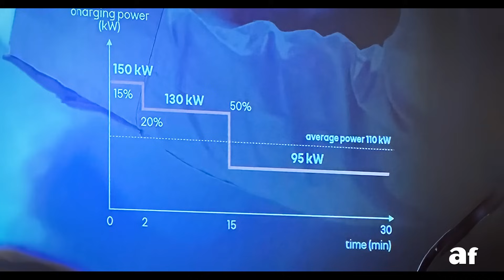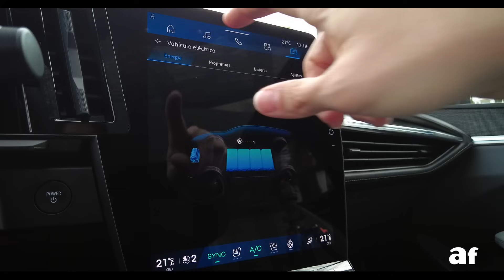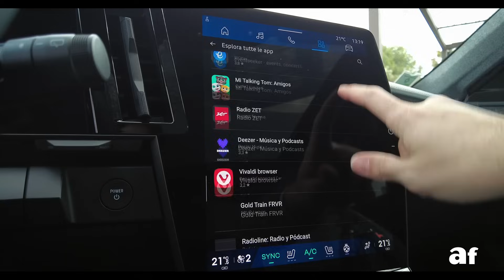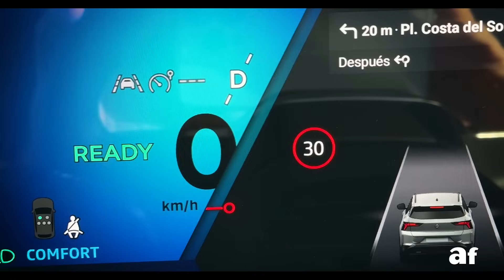Renault Scenic 100% electrico | Probamos el SUV compacto con batería gigante 🔋🔋🔋🔋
¡Descubre el Renault Scenic eléctrico en nuestro nuevo vídeo! 🌟 Sumérgete en la experiencia definitiva con este SUV del segmento C que redefine la movilidad eléctrica. Disponible desde 38.703 euros, el Scenic se ofrece con dos opciones de batería, garantizando una autonomía adaptada a cada estilo de vida. 🚗💨 Con una propulsión 100% eléctrica y un diseño que captura la mirada, este vehículo no solo promete llevarnos más lejos, sino hacerlo con un estilo y eficiencia incomparables.

Te llevamos a un tour visual por el Scenic, desde su exterior de líneas rectas y robustas hasta su interior espacioso y tecnológicamente avanzado. Pon especial atención al techo de cristal electrocromo Solarbay, una innovación que aporta luz natural y confort a bordo. 🌞 En la conducción, prepárate para un viaje suave y confortable, destacado por una experiencia de manejo intuitiva y segura, ideal tanto para la ciudad como para la carretera. 🛣️

Este vídeo no solo te muestra lo que hace al Renault Scenic especial, sino que te invita a explorar cada aspecto y detalle de este SUV eléctrico. Con una mirada objetiva hacia sus características, autonomía y diseño, entendemos por qué se destaca en su segmento. 🎥🔔

00:00 Inicio
- Saludo y bienvenida al video desde la presentación internacional del Renault Scenic E-Tech Electric, el coche del año en Europa 2024.

01:00 Presentación y especificaciones
- Introducción al Renault Scenic E-Tech Electric, destacando su propulsión 100% eléctrica y basado en la plataforma CMF EV. Dimensiones, motorizaciones y baterías disponibles.

03:00 Precios y ayudas disponibles
- Detalle de los precios para las distintas versiones y las ayudas disponibles para la compra del vehículo.

05:00 Tecnología y fabricación
- Información sobre la fabricación de la batería y el ensamblaje del coche, subrayando su identidad 100% europea.

07:00 Versiones disponibles
- Descripción de las versiones Iconic, Tecno, y una versión intermedia Alpine.

09:00 Análisis técnico de la plataforma
- Análisis detallado de la plataforma CMF EV, incluyendo el motor, batería, y sistema de refrigeración.

13:00 Interior y comodidades
- Revisión del interior, destacando las pantallas, el sistema operativo Android Automotive, y la amplitud de espacio.

15:00 Experiencia de conducción
- Impresiones de la conducción, incluyendo la regeneración de energía, asistentes de conducción, y la autonomía.

17:00 Veredicto final
- Conclusiones finales y recomendaciones sobre el Renault Scenic E-Tech Electric.